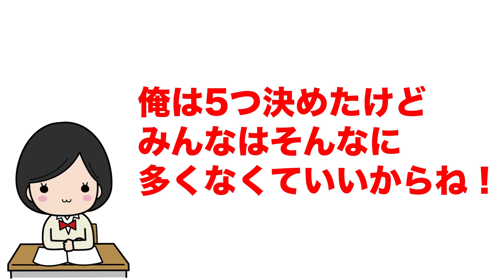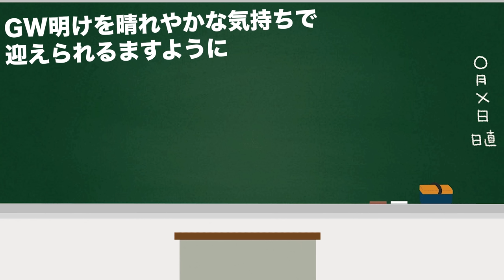良いGWにしましょう